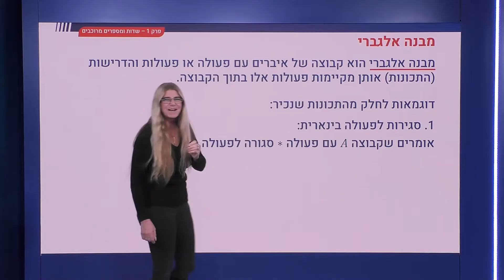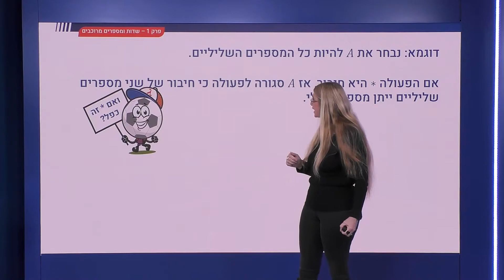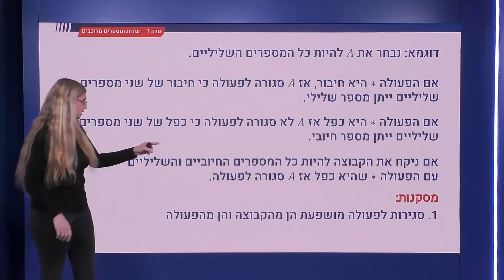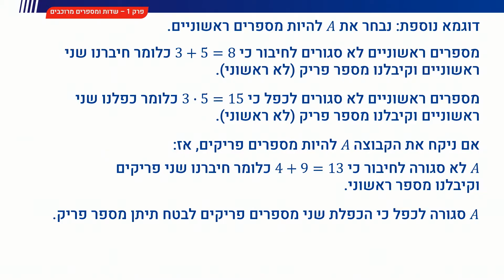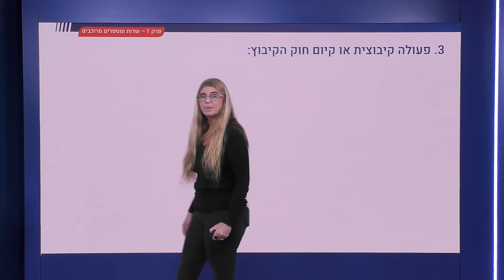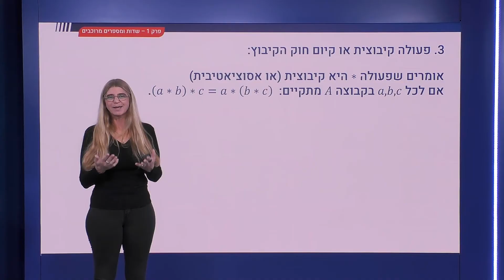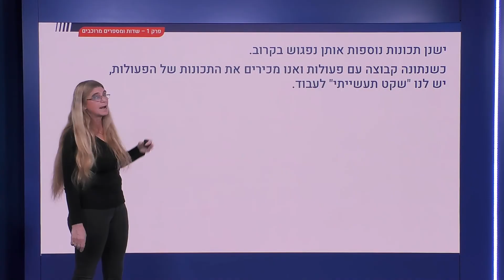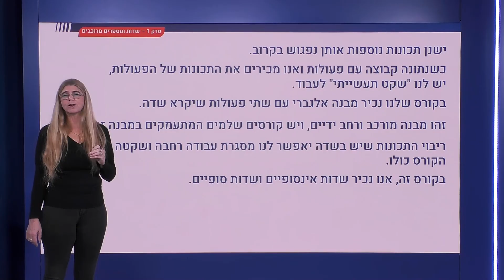1 - רקע לחשיבות נושא השדה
שימו לב כל הלומדים בקורס אלגברה לינארית ביוטיוב:
באתר הקורס אשר נמצא בCampuIL
 תוכלו למצוא בסוף כל אחד מ- 10 הפרקים של הקורס, 2 קיבצי PDF המרכזים בטבלה את כל ההגדרות והמשפטים (ללא ההוכחות) של אותו הפרק, הממוינים לפי מספר הסרטון שבוא הופיעו לראשונה. אנו מקווים שזה יעזור לכם לסיכום התיאוריה.